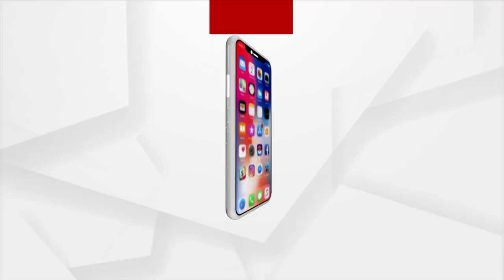Mission 2024: NDA Calls Meeting On July 18